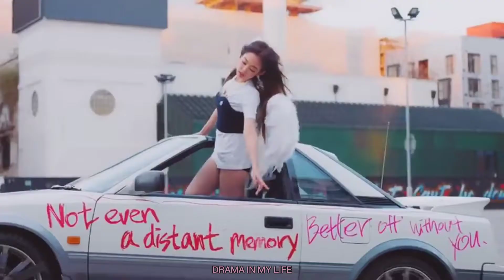BLACKPINK [ Look what you made me do/Taylor Swift ] ∆ FMV ∆